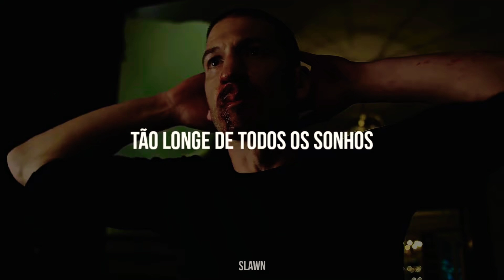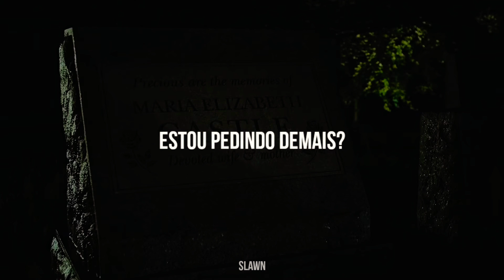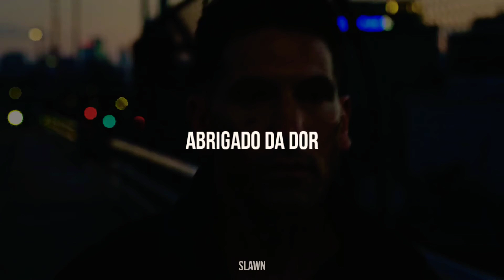Ólafur Arnalds - So Far (LEGENDADO/TRADUÇÃO)